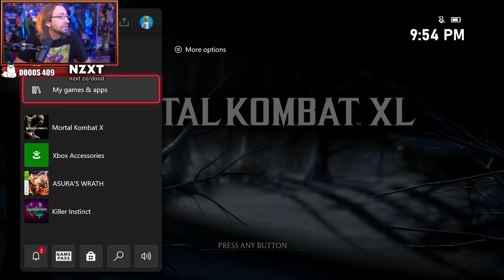YoVideoGames Clips Compilation #106